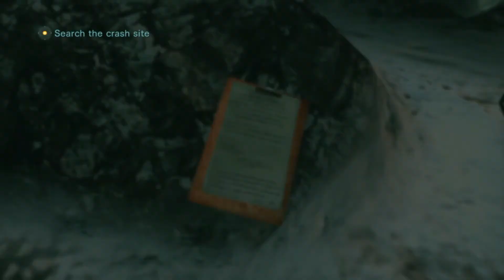Resident Evil Revelations Episode 2 Double Mystery Infernal Difficulty (PS4)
Resident Evil Revelations  is a canonical entry into the Resident Evil series (first released in January 26, 2012). The story takes place in 2005, in between the events of Resident Evil 4 and Resident Evil 5. Played in Infernal difficulty setting (PS4)- Episode 2 Double Mystery.

This game contains strong language, and scenes of explicit violence and gore.